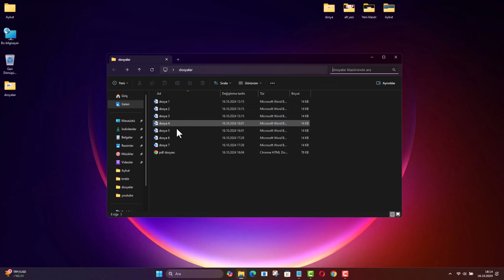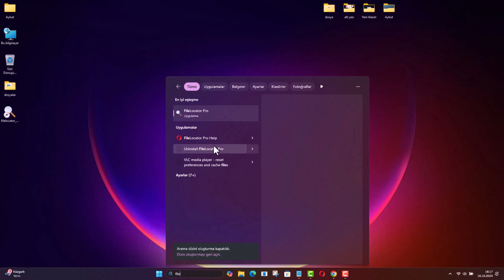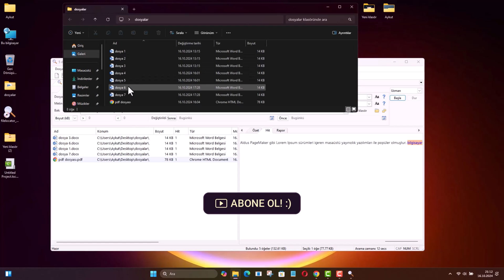KLASÖRDEKİ DOSYA İÇİNDE (Word, Pdf) KELİME ARAMASI YAPMA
Dosya içinde (pdf, word vb.) kelime araması yapma. Klasördeki tüm dosyalarda aynı anda kelime araması yapabilir miyim? Evet, Dosya içinde kelime arama programı FileLocator gelişmiş arama özelliği sayesinde klasördeki tüm Word ve PDF dosyalarında aynı anda belirli kelimeleri arayabilirsiniz. Hangi dosya türlerinde kelime araması yapabilirim? Word (.docx) ve PDF (.pdf) dosyalarında arama yapabilirsiniz. Windows dosya içinde kelime arama Ayrıca, metin dosyaları (.txt), Excel dosyaları (.xlsx) gibi diğer dosya türlerinde de arama yapabilirsiniz. FileLocator nedir? bilgisayarınızdaki dosya ve klasörler arasında detaylı ve hızlı arama yapmanızı sağlayan bir dosya arama yazılımıdır. Özellikle geniş kapsamlı ve gelişmiş arama ihtiyaçları için tasarlanmış olan bu program, Windows’un yerleşik arama özelliklerine ek olarak, daha fazla esneklik ve hız sunar. FileLocator programı, hem kişisel hem de profesyonel kullanıcılar için dosyalar içinde metin aramaları yapma ve belirli kriterlere göre dosya bulma konusunda güçlü özellikler sunar.

☑️ Önerilen  Videolar;

👉 Konu Anlatımı:

To search for words in the file (word, pdf) in the folder. Word, PDF, TXT, Excel dosyaları içinde kelime arama. Uzun Dokümanlar İçinde Arama Yapmanın Kolay Yolu: FileLocator ile Metin Arama Rehberi. Bilgisayarımızda bir dosya aramak, özellikle dosya adlarına göre yapılan Windows aramalarında oldukça basit olabilir. Ancak, belgelerin içine gömülü olan belirli kelimeleri veya ifadeleri bulmak istediğimizde işler biraz karmaşıklaşabilir. Özellikle uzun ve karmaşık dokümanlarla çalışıyorsanız, belirli bir kelimeyi bulmak saatlerinizi alabilir. Neyse ki, bu tür aramaları hızlandıracak ve zaman kazandıracak bir çözüm var: "FileLocator" programı.

1. Programı İndirme ve Kurulum
İlk adım olarak FileLocator bilgisayarınıza indirmeniz gerekiyor. İndirme linkini blog yazısının sonunda bulabilirsiniz. Kurulum aşaması oldukça basittir; sadece birkaç tıklamayla tamamlanabilir. "Next" butonuna basarak devam edebilir ve kurulumu hızla tamamlayabilirsiniz.

2. Programı Başlatma
Kurulum tamamlandıktan sonra programı çalıştırın ve ücretsiz "Lite" sürümünü seçin. Bu sürüm, arama işlemleriniz için yeterli olacak birçok özellik sunar.

3. Arama İçin Kelime Girme
Programı başlattığınızda, arama yapmak istediğiniz kelimeyi ya da ifadeyi yazabileceğiniz bir alan bulunur. Örneğin, ben "bilgisayar" kelimesini aratmak istiyorum. Bu kelimeyi giriyorum ve program, bu kelimenin geçtiği tüm dosyaları listelemeye başlayacak.

4. Arama Yapılacak Yeri Seçme
Aramanın hangi klasörde yapılacağını seçmeniz gerekiyor. Eğer C: sürücüsü seçili kalırsa tüm sürücüde arama yapılacaktır, ancak ben sadece masaüstümdeki belirli bir klasörde arama yapmak istiyorum. Bunun için klasör ikonuna tıklayıp, masaüstümdeki örnek dosyaların bulunduğu klasörü seçiyorum.

5. Aramayı Başlatma
Arama yapılacak konumu seçtikten sonra son adım olarak "Başla" butonuna tıklıyorum. Program, klasördeki Word ve PDF dokümanlarını tarayacak ve sadece içinde "bilgisayar" kelimesi geçen dosyaları listeleyecek. Bu, uzun belgeler arasında saatlerce manuel arama yapmaktan çok daha hızlı ve pratik bir yol.

Neden FileLocator Kullanmalısınız?

Uzun belgelerde belirli bir bilgiyi aramak zaman alıcı olabilir. FileLocator, bu süreçleri inanılmaz derecede hızlandırarak zamandan tasarruf etmenizi sağlar. Özellikle çok sayıda dokümanla çalışanlar için mükemmel bir araçtır. Dosya adlarına göre değil, içerikteki belirli kelimelere göre arama yaparak aradığınız bilgilere hızla ulaşabilirsiniz.

☑️ bilgisayar program Video İçeriği;

00:00 Giriş
00:11 FileLocator Programı nedir?
00:43 Programı yükleme
00:55 Program kurulum
01:12 Arama İçin Kelime Girme
01:23 Aramayı Başlatma
01:33 Sonuç